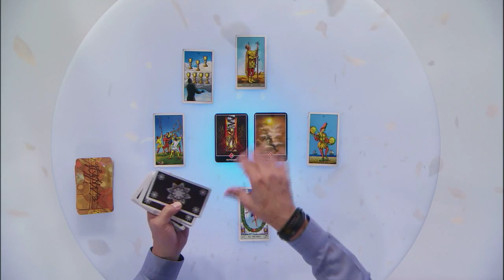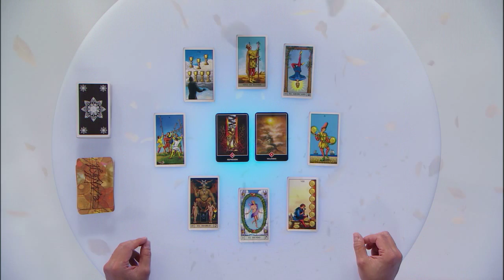Arquitecto de Sueños Gemenis 14/05/2015